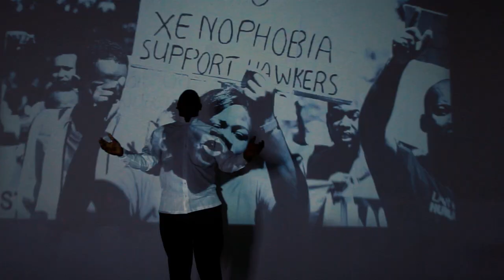Sipho Makhabane Featuring Phindile Phoky and Prophet. T. A Ralekholela - Save our women and children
This song is from Sipho Makhabane where he tries to tackle both abuse and violence the best way he knows how, through his voice. It was emotional recording both the music and the video. Video Directed by Themba Thelela and Isaac Prah. DOP Isaac Prah